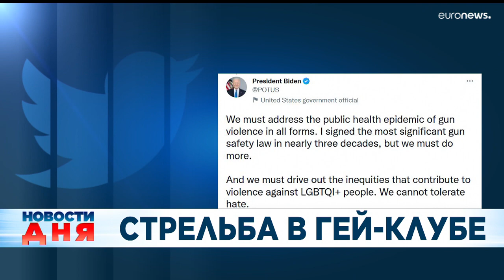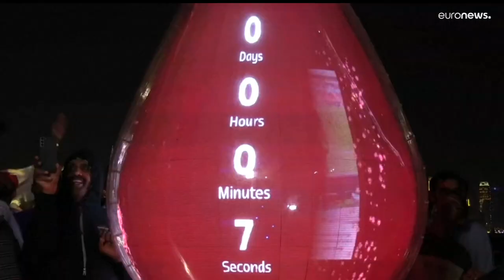Новости дня | 21 ноябрь — дневной выпуск